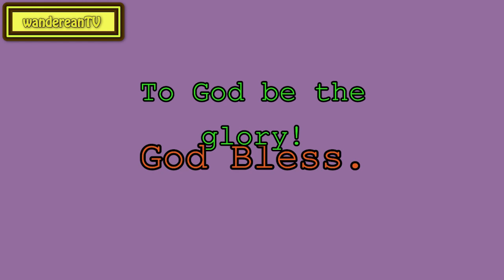John 14:27 - The Best of Masters || Charles Spurgeon’s Sermon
Galatians 4:24
Hebrews 10:12-13
Romans 8:12
Luke 9:42
Hebrews 11:6
Job 23:6
Luke 2:49
I Corinthians 1:24
John 12:32
Psalm 62:6
II Corinthians 8:9
I Thessalonians 5:6
Galatians 3:10
Acts 16:9
Psalm 46:8-9
Ecclesiastes 8:10
II Thessalonians 1:3
Hosea 2:10
Romans 10:21-22
Deuteronomy 33:25
Isaiah 9:6
Luke 15:2
Jeremiah 5:22-23
Isaiah 40:1
I Peter 1:6
Zechariah 8:19
Luke 14:23
Genesis 42:1-2
I Peter 2:7
Isaiah 28:20
John 14:27
Romans 8:34
Mark 10:46-52
Colossians 2:15
Revelation 22:17